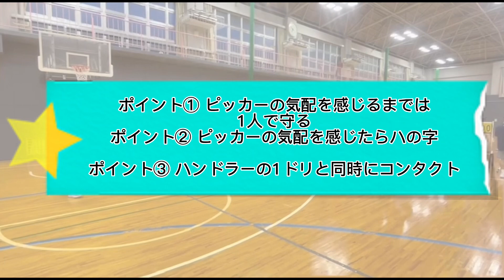【相手の戦術に持ち込ませない！】PnRドリル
当チャンネルでは、練習ドリルの発信や、私たちの日々の活動報告､ さらには中国地方の大学バスケットボールの活性化につながるような発信を行っていきたいと考えています。

チーム理念
「関わる全ての人と応援しあえるチーム」
Phoenix Standard
全力　感謝　謙虚　貢献